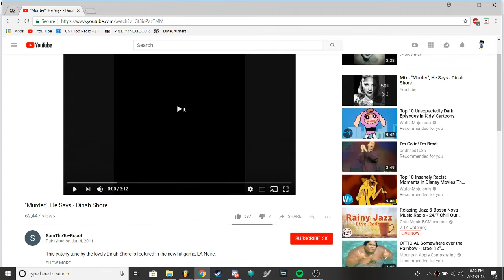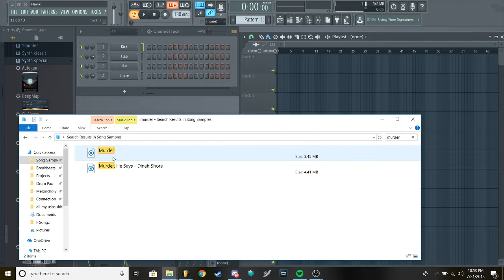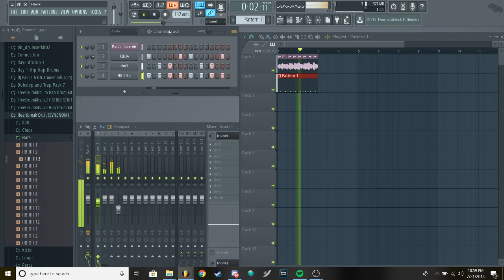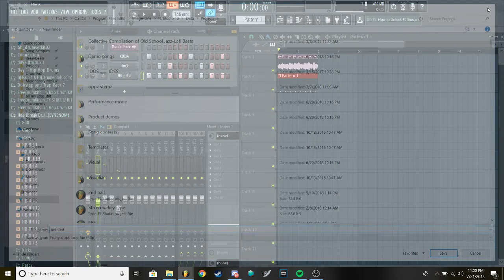how to make a sample unrecognizable in fl(lofi, chillhop, hip hop)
all that bullshit